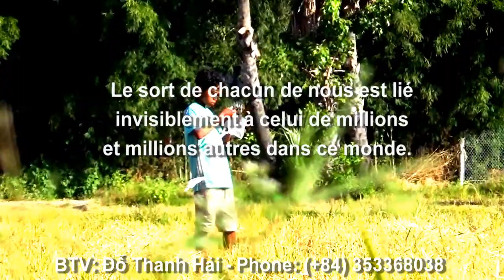Hình ảnh thực tế về sinh hoạt cuộc sống trong xóm nghèo khu dân cư An Tức, Tri Tôn, AG 13/12/2021